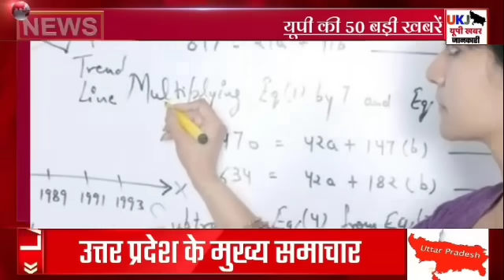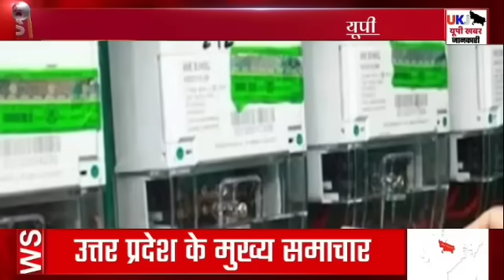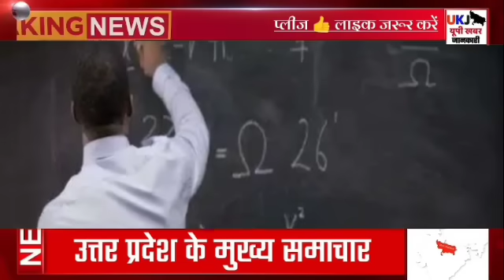9 September 2024 Up News Uttar Pradesh Ki Taja Khabar Mukhya Samachar CM Yogi, Akhilesh, PM Modi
5 September 2024 Up News Uttar Pradesh Ki Taja Khabar Mukhya Samachar CM Yogi, Akhilesh Yadav, PM Modi

1. Relief news about smart meters in UP, there will be no burden on customers
Copy
2. UP: Ayodhya, Varanasi and Gorakhpur will become solar cities, CM said- UP will become a big center of renewable energy
Copy
3. Recruitment of 69 thousand teachers cancelled in Uttar Pradesh, Lucknow Bench of Allahabad HC ordered to prepare the merit list again
Copy
4. Yogi's mission employment before by-elections, jobs will be distributed in these two districts in the presence of CM
Copy
5. Roadways will run free bus for police recruitment exam: Candidates will be able to reach the center on the day of examination, UPSRTC issued advisory
Copy
6. Cement Sariya Rate: Building a house is cheaper now... Cement and Sariya rates may increase after Diwali
Copy
7. Before the by-elections in UP, there is a dispute over Yadav-Muslim employees, SP reached the Election Commission and also submitted a list
Copy
8. Ghaziabad will get the gift of 15 Jan Poshan Kendras, these items will be available at cheaper rates at ration shops without card; will start from 20th
Copy
9. Setback to UP government on 69000 teacher recruitment, Anupriya Patel welcomed the High Court's decision
Copy
10. The fortunes of 13 districts of UP-MP will shine due to the joining of two rivers, work on the project started on the orders of CM Yogi
Copy
11. This district of UP also got the gift of Vande Bharat, the train was welcomed with drums on the first day
Copy
12. UP News: Teachers now get assistance of up to Rs 1 lakh in case of serious illness, grant amount for marriage also increased
Copy
13. The father will have to bear the expenses of his daughter until she gets married or starts earning, Allahabad High Court orders
Copy
14. UP News: Identity card will be made for milk vendors in Gorakhpur, license will have to be taken
Copy
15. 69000 teacher recruitment also finally proved to be a victim of BJP's scam, Akhilesh slams the government
Copy
16. 'Kisan Ki Baat' on the lines of 'Mann Ki Baat', special discussion will be held every month, know what benefits the farmer will get
Copy
17. Do not buy flats and houses in 400 projects of builders in UP, RERA warns
Copy
18. Gold Silver Price janmashtami: Gold becomes cheaper, silver price rises by Rs 734
Copy
19. Any relation with Nawab Singh… Government is protecting him, Dimple Yadav reacted

UP News Today Live: उत्तर प्रदेश ब्रेकिंग न्यूज़, इस वीडियो में देखें  5 September के मुख्य और ताजा समाचार

🔹 Agra News
🔹 Aligarh News
🔹 Allahabad News
🔹 Ambedkar Nagar News
🔹 Amethi News
🔹 Amroha News
🔹 Auraiya News
🔹 Azamgarh News
🔹 Baghpat News
🔹 Bahraich News
🔹 Ballia News
🔹 Balrampur News
🔹 Banda News
🔹 Barabanki News
🔹 Bareilly News
🔹 Basti News
🔹 Bhadohi News
🔹 Bijnor News
🔹 Budaun News
🔹 Bulandshahr News
🔹 Chandauli News
🔹 Chitrakoot News
🔹 Deoria News
🔹 Etah News
🔹 Etawah News
🔹 Faizabad News
🔹 Farrukhabad News
🔹 Fatehpur News
🔹 Firozabad News
🔹 Gautam Buddha Nagar News
🔹 Ghaziabad News
🔹 Ghazipur News
🔹 Gonda News
🔹 Gorakhpur News
🔹 Hamirpur News
🔹 Hapur News
🔹 Hardoi News
🔹 Hathras News
🔹 Jalaun News
🔹 Jaunpur News
🔹 Jhansi News
🔹 Kannauj News
🔹 Kasganj News
🔹 Kaushambi News
🔹 Padrauna News
🔹 Lakhimpur - Kheri News
🔹 Lalitpur News
🔹 Lucknow News
🔹 Maharajganj News
🔹 Mahoba News
🔹 Mainpuri News
🔹 Mathura News
🔹 Mau News
🔹 Meerut News
🔹 Mirzapur News
🔹 Moradabad News
🔹 Muzaffarnagar News
🔹 Pilibhit News
🔹 Pratapgarh News
🔹 RaeBareli News
🔹 Rampur News
🔹 Saharanpur News
🔹 Sambhal News
🔹 Sant Kabir Nagar News
🔹 Shahjahanpur News
🔹 Shamali News
🔹 Shravasti News
🔹 Siddharth Nagar News
🔹 Sitapur News
🔹 Sonbhadra News
🔹 Sultanpur News
🔹 Unnao News
🔹 Varanasi News